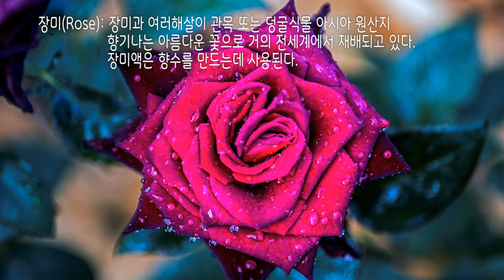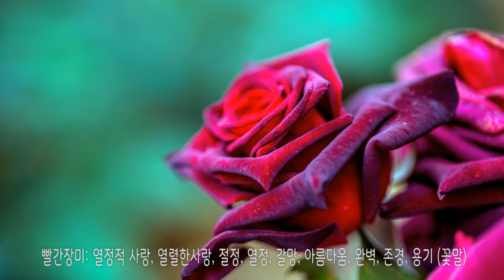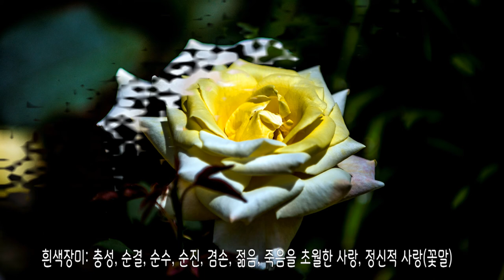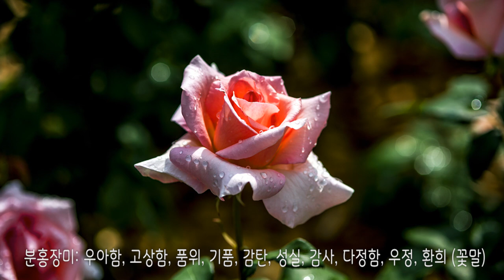장미 꽃 장미 꽃말 자연느끼기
사랑과 정열의 꽃 장미
매혹적인 색갈과 향기는 사람의 마음을 사로잡기에
충분히 매력적인다.
아름다운 장미꽃과 색깔별로 뜻이 다른 꽃말들을 알아본다.